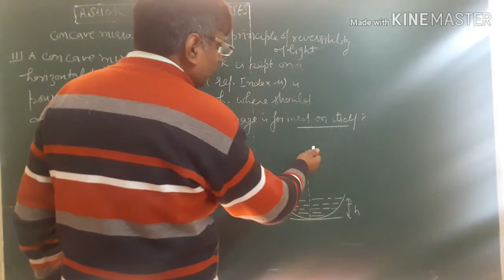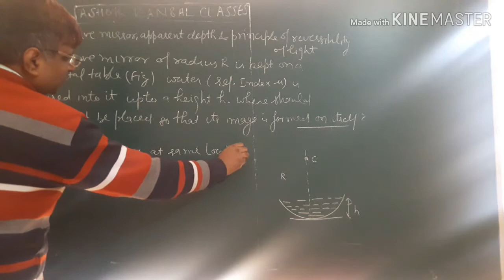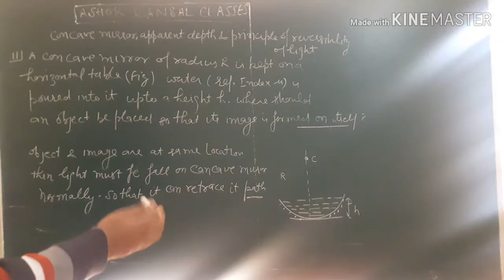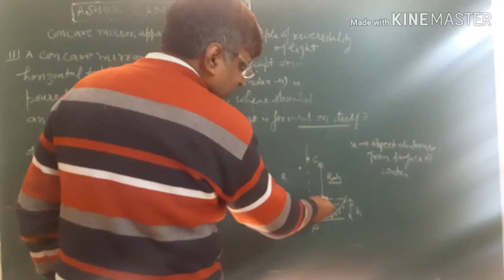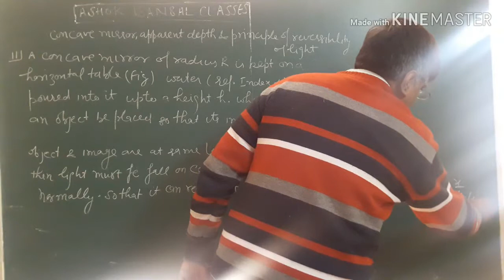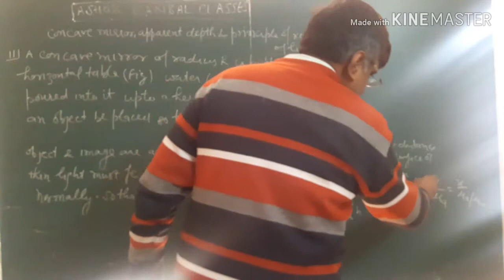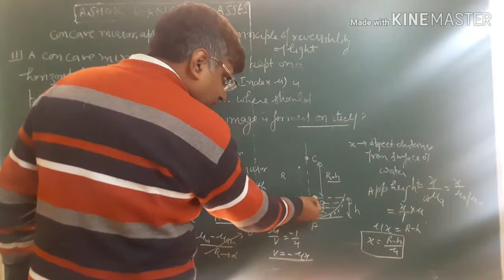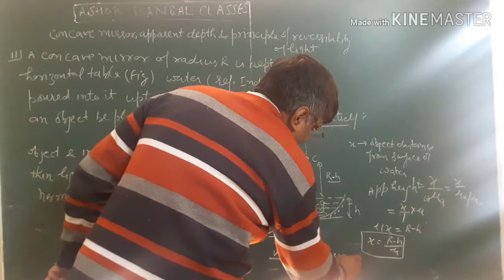Solution # 11/ Geometrical or Ray optics / H.C.VERMA/ Cghapter # 18